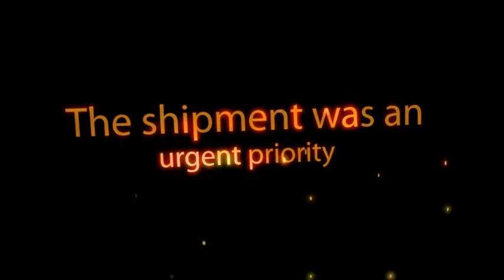Project Cargo Shipment - Felixstowe to Alexandria